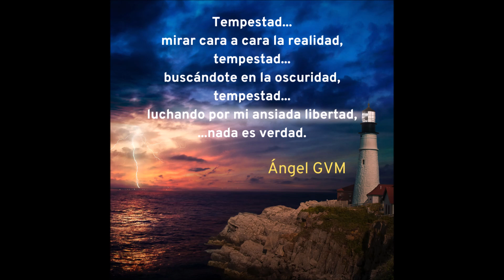Angel GVM - Tempestad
"Tempestad" de @AngelGVM
Tema creado con la ayuda de Udio, con letra y edición del audio por Angel GVM.